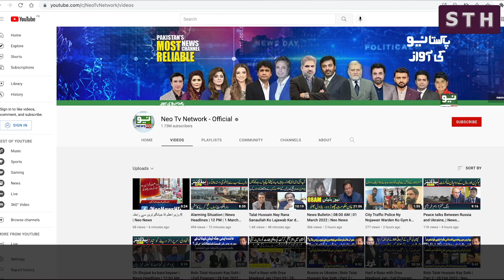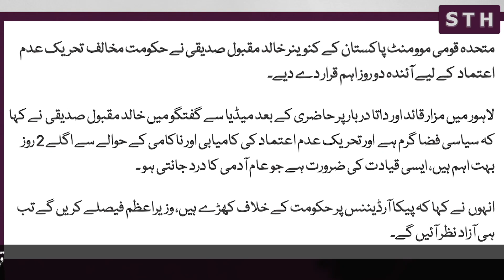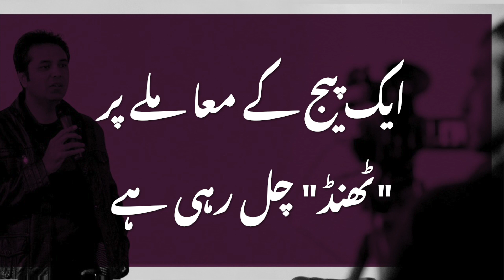Imran Khan’s address to the nation Is the PM worried? | Syed Talat Hussain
Bolo Talat Hussain Kay Sath | | Full Program | 28 Feb 2022 | Neo News